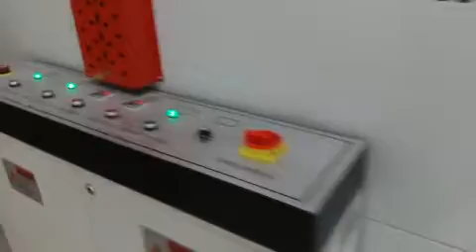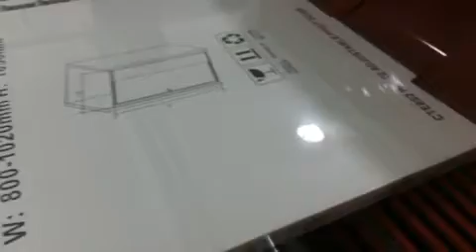Automatic Wooden Product Shrink Pack Packing Machine for Woodwork Wood Ware Door Window Panel Board